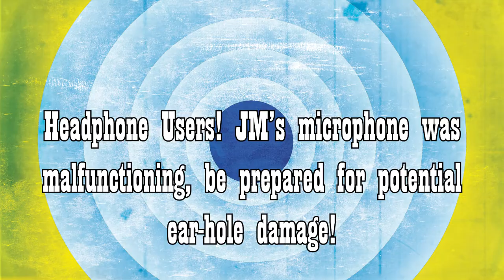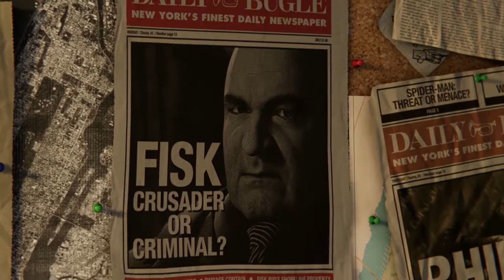Spider Man PS4 PART 1 - We're BACK! With Stewart - BOOOM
WE'RE BACK! It's been a long time family, we know. But we're back in FULL SWING! Get it? hehe. We're playing some Spider-Man PS4, introducing our newest member Stewart! We discuss how much Fisk's men get paid and sing a song dedicated to Harry Potter?